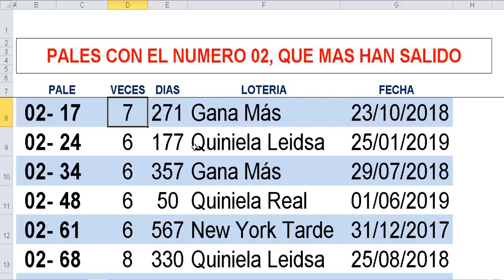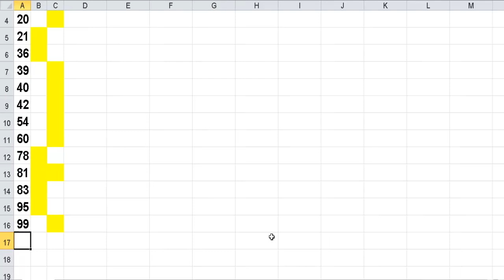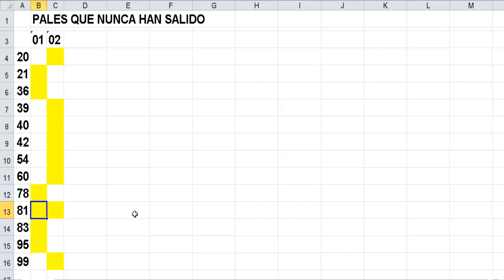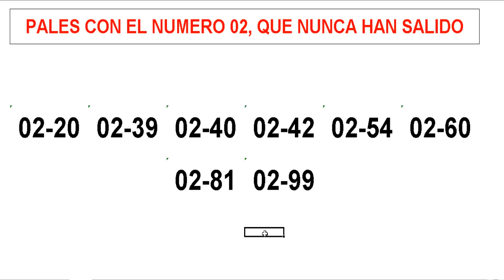PALES con el #2, que nunca han salido y que mas han salido, en mas de 2 anios y medio